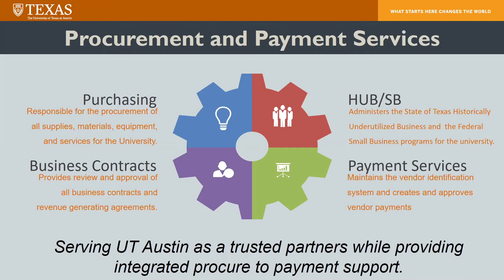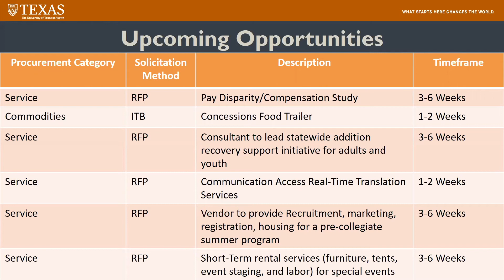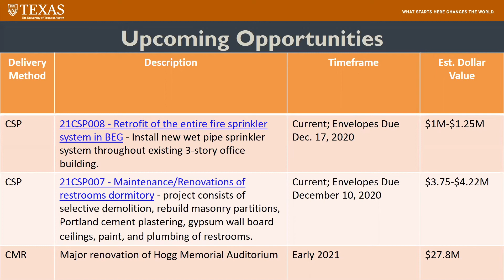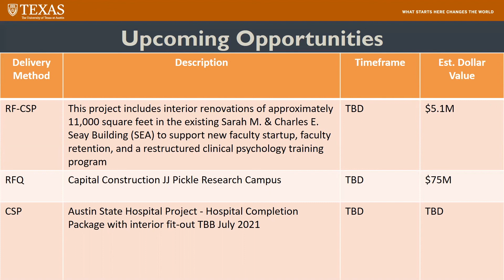UT Austin HUB & Small Business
UT Austin HUB & Small Business Director Tiffany Dockery Gibson presents an overview of spend and opportunity, specifically those for Historically Underutilized Businesses, in UT Austin’s procurement processes.